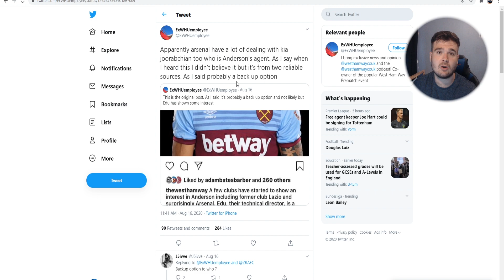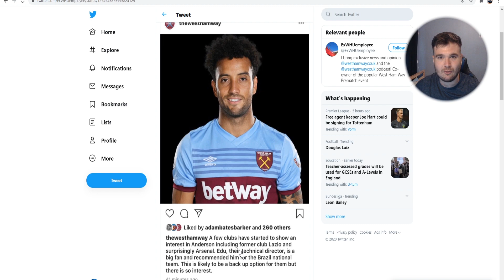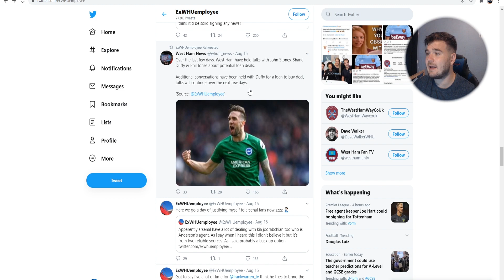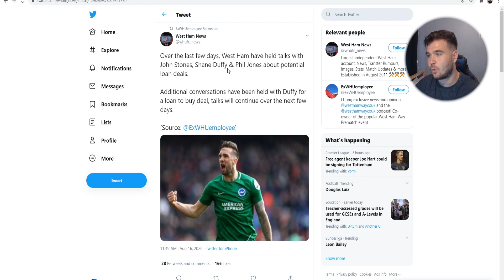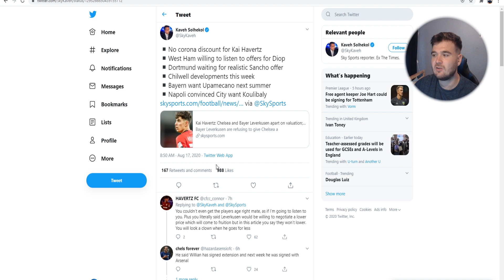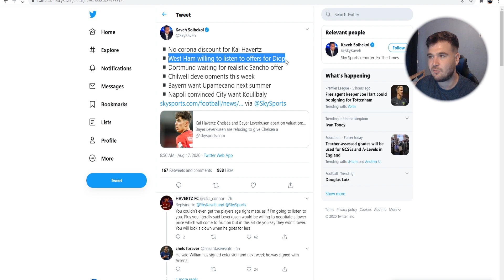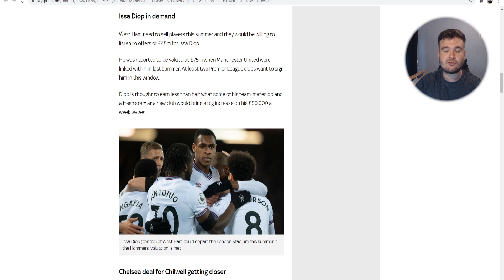West Ham Transfer News: Diop To Tottenham for £45 Million?! Anderson To Arsenal?!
The Latest West Ham Transfer News Including possible departures and incomings! Issa Diop has been linked with a possible £45 million transfer to Tottenham from West Ham!

Felipe Anderson has been linked to Arsenal in a possible move of about 25 million. For all the latest West Ham News, Latest West Ham Transfer News.